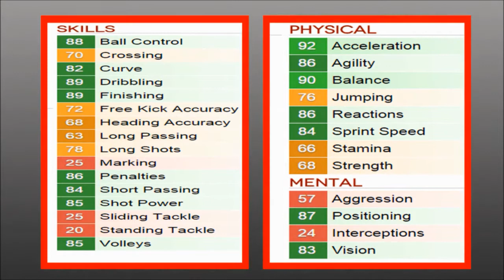FUT 15 - AGUERO PLAYER REVIEW (BU:86)